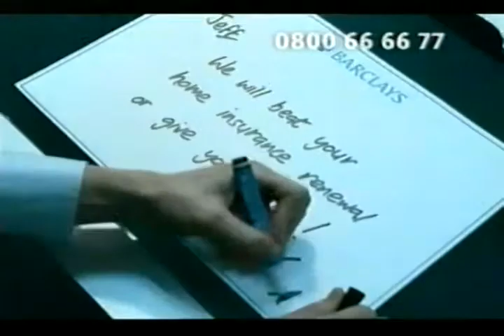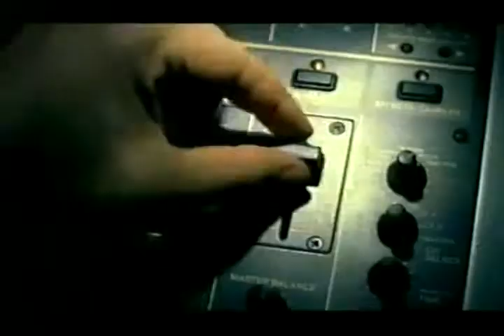The Hits with Tara Palmer-Tomkinson (150206)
Here is the late Tara Palmer-Tomkinson providing continuity in between music videos on The Hits.